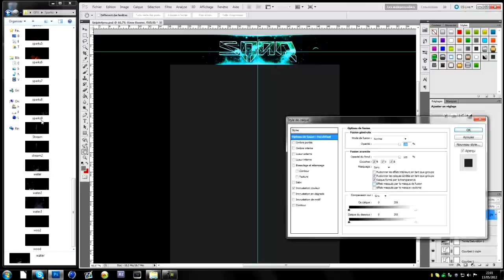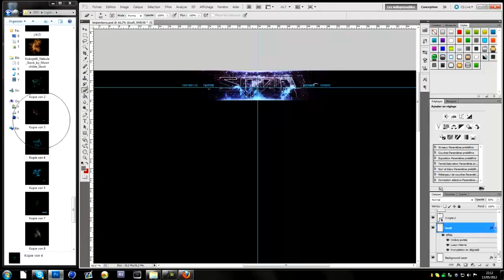Speed art - SoaRsniping Background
New speed art@ SoaRsniping !

If you haven't already please.